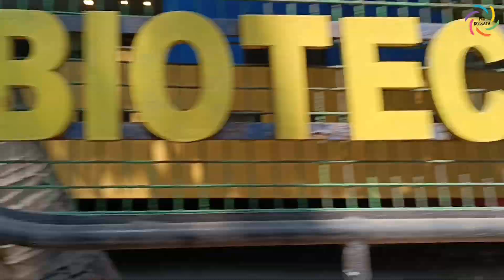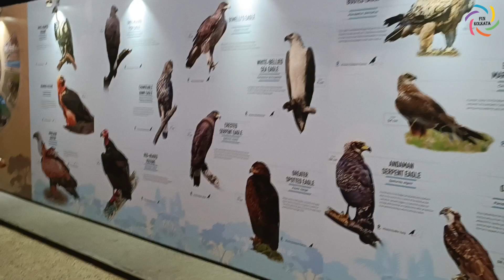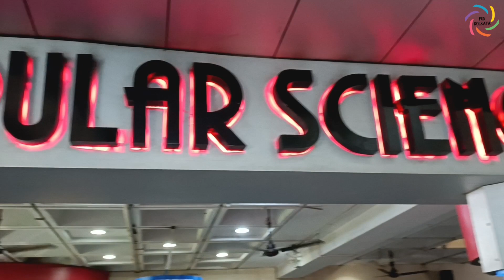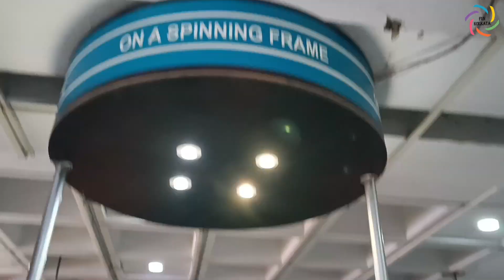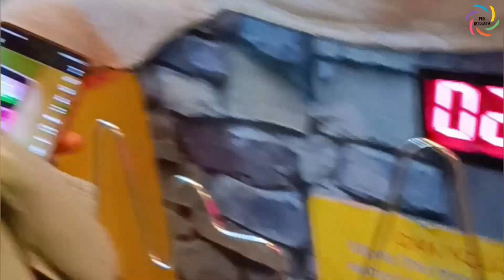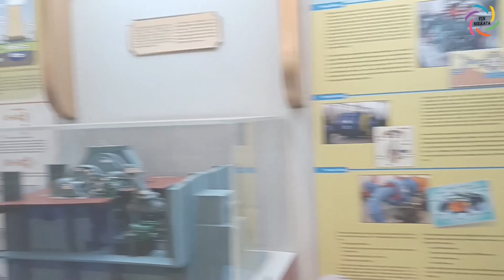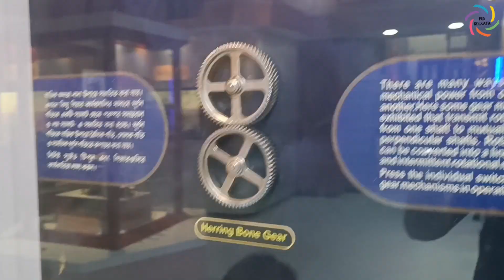Birla Industrial & Technological Museum vlog | Kolkata vlog